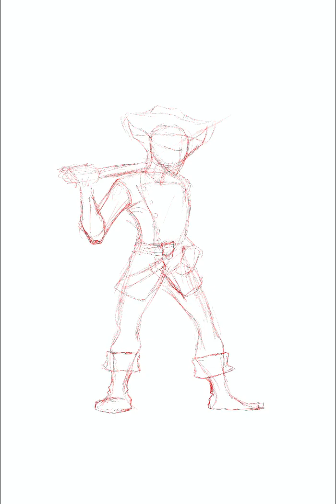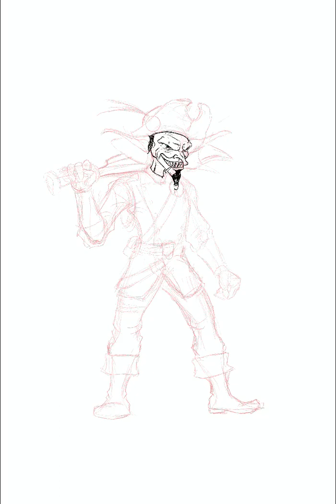Larry the pirate goblin